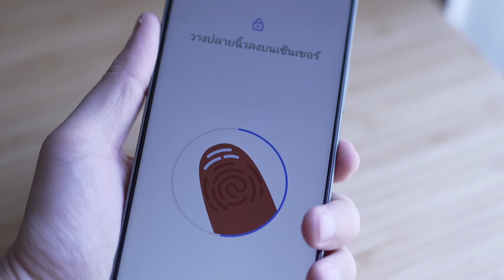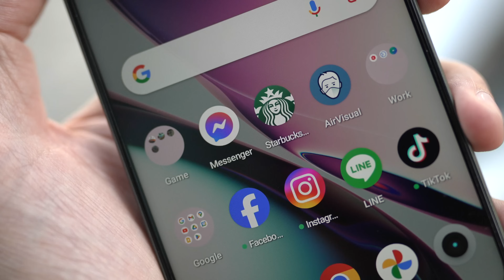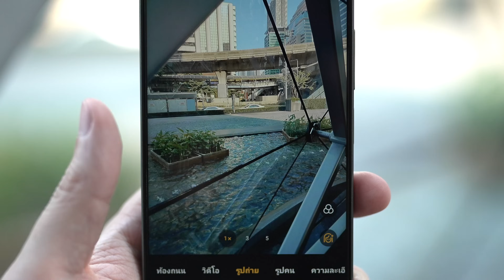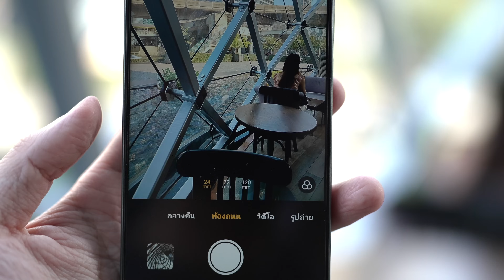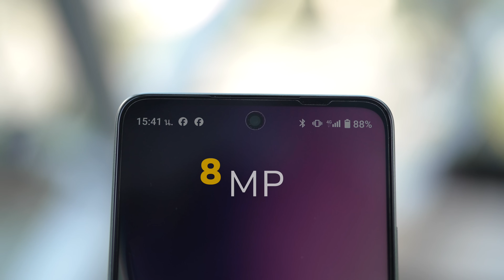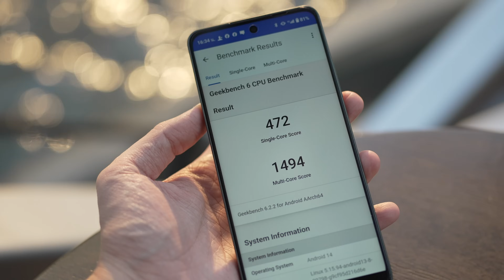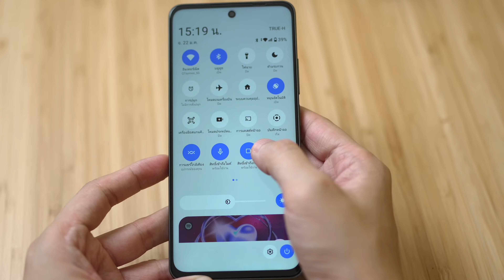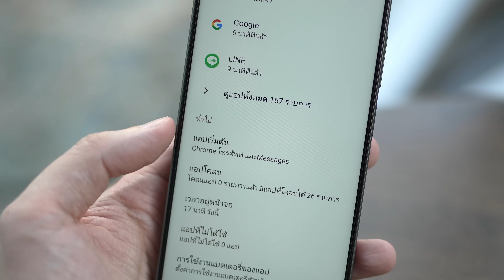รีวิว realme C67 ดีที่สุดตั้งแต่ตระกูล C เคยมีมา อัพเกรดจัดเต็ม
realme C67 สมาร์ทโฟนราคาประหยัดที่อัพเกรดจัดเต็ม ดีที่สุดเท่าที่เคยมีมา กล้องหลัก 108 ล้านพิกเซล พร้อมชิพประมวลผลระดับ 6 นาโนเมตร แถมเรทการกันน้ำกันฝุ่นระดับ IP54 ไม่ธรรมดาจริงๆ ชมรีวิวกันเลยครับ

realme C67 (8GB/128GB)
เปิดตัวที่ 6,499.-
วางจำหน่ายตั้งแต่ 25 ม.ค. 67 เป็นต้นไป